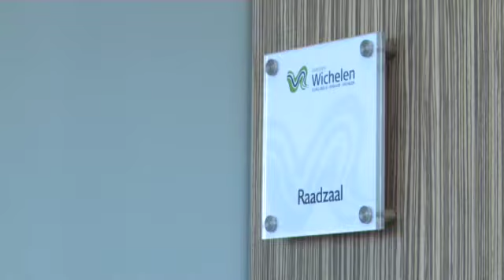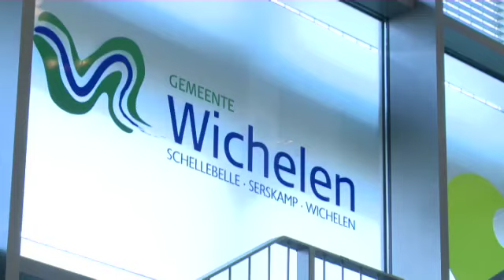SAMEN Wichelen kiest N-VA voorzitter gemeenteraad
In Wichelen kiest de partij met de absolute meerderheid, SAMEN, iemand van de N-VA als voorzitter van de gemeenteraad. En dat wil zeggen dat er dus iemand van de oppositie de gemeenteraden zal voorzitten. En dat gebeurt niet vaak. Burgemeester Kenneth Taylor wil zo de democratie vergroten. De N-VA is tevreden maar dat wil niet zeggen dat ze geen oppositie zullen voeren.

Kenneth Taylor • Burgemeester Wichelen